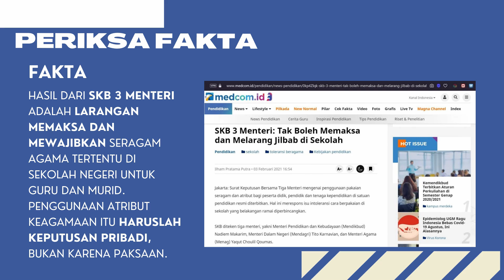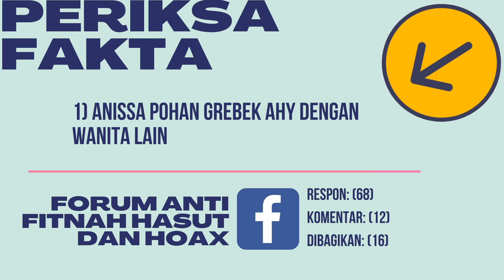3 PERINGKAT TERATAS PERIKSA FAKTA HOAKS TERKAIT PEREMPUAN PERIODE 26 FEBRUARI-4 MARET 2021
Hai MAFINDOERS! Hoaks terkait perempuan masih bermunculan di akhir Februari 2021 hingga awal Maret 2021. Nah, kini MAFINDO kembali dengan konten 3 Peringkat Teratas Periksa Hoaks Terkait Perempuan Periode 26 Februari-4 Maret 2021. Semoga konten ini dapat bermanfaat untuk MAFINDOERS ya!